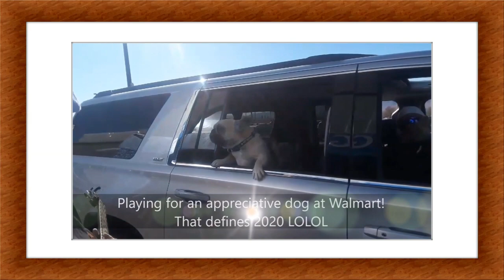2020 Year in Review The Venues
2020 Year in Review - The Venues

Wow! We played some odd venues during the Covid year!

But judging from the smiles on folks' faces, we pulled it off!

I truly feel music has a healing power - and we had no choice but to go out and contribute.

On behalf of everyone I got to perform with, thanks for coming out and I hope we helped take the edge off a challenging year!

Billy Kay